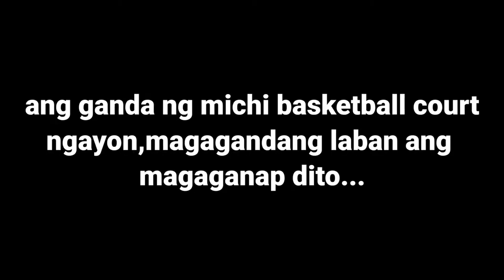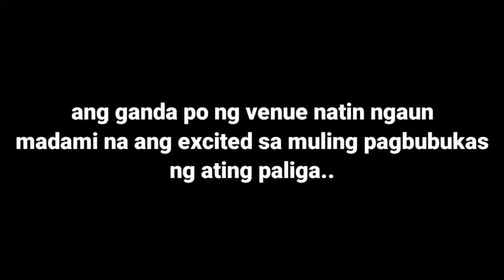michi basketball court || soft opening || highlights || crossover || ajman UAE || vlog 133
panu maglaro ng basketball
panu gumaling sa basketball
basketball court
basketball game
basketball shoes